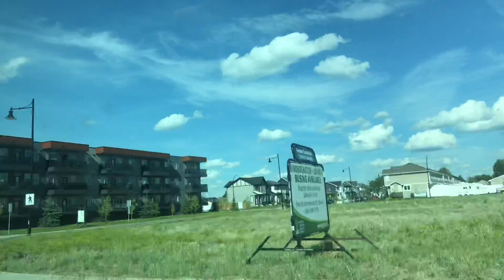VLOG 6!! | Berry barn *Family Day*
What's good FlowGANG!!! I’m back again with another vlog ! Hope y'all like it!